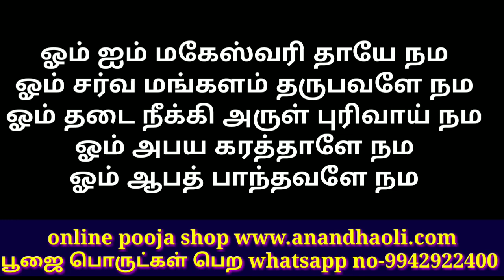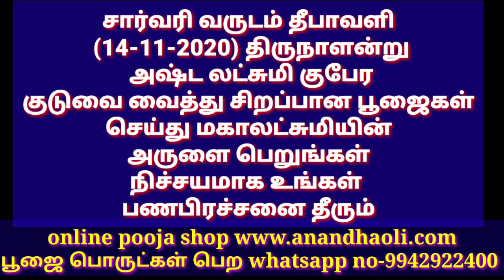Navaratri 2020 first day Pooja / நவராத்திரி முதல் நாள் பூஜை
நவராத்திரி முதல்
 நாள் பூஜை

நவராத்திரி முதல் நாள் மந்திரம்

ஓம் ஐம் மகேஸ்வரி தாயே நம
ஓம் சர்வ மங்களம் தருபவளே நம
ஓம் தடை நீக்கி அருள் புரிவாய் நம
ஓம் அபய கரத்தாளே நம
ஓம் ஆபத் பாந்தவளே நம

நவராத்திரி திருவிழாவை முன்னிட்டு ஒன்பது நாட்களும் வைத்து  வணங்க வேண்டிய நவ சக்தி சக்கரங்கள் தேவையெனில் வாட்ஸ்அப் மூலமாக பெற்றுக்கொள்ளுங்கள் ஒவ்வொரு நாளும் இந்த சக்கரங்களை வைத்து  அதற்குரிய மந்திரங்களை சொல்லி பூஜை செய்து அம்பாளின் பரிபூரண அருளை
பெறுங்கள்

அன்பு சொந்தங்களே தை அமாவாசை என்று இறந்தவர்கள் ஆன்மா சாந்தி அடைய திதி தர்ப்பணம் தரப்பட்டு திலா ஹோமம் கன்னியாகுமரியில் மிகவும் சிறப்பாக நடைபெற உள்ளது கலந்து கொள்ள விரும்புபவர்கள் உங்கள் பெயரை முன்பதிவு செய்து கொள்ளலாம்

2021 ஆண்டுக்கான தினம் ஒரு மந்திரம் புத்தகம் பதிவுகள் நடைபெற்றுக் கொண்டிருக்கிறது

        அஷ்ட லட்சுமி குபேர குடுவை

சார்வரி வருடம் தீபாவளி (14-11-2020) திருநாளன்று இந்த அஷ்ட லட்சுமி குபேர குடுவை வைத்து சிறப்பான பூஜைகள் செய்து மகாலட்சுமியின் குபேரனின் பரிபூரண அருளை பெறுங்கள்

இந்த அஷ்ட லட்சுமி குபேர குடுவையில் உள்ள பொருட்கள்

1. மஹா வசிய விபூதி
2. மஹா வசிய குங்குமம்
3. ஒற்றைக்கண் தேங்காய் ஒன்று
4. வலம்புரி சங்கு ஒன்று
5. கோமதி சக்கரம் ஒன்று
6.சிப்பிகள் ஒன்று
7.சோவி ஒன்று
8.குபேர எந்திரம் ஒன்று
9.அஷ்டலட்சுமி எந்திரம் ஒன்று
10. குபேர மகாலட்சுமி காயின் ஒன்று
11. லட்சுமி தூபம் சிறிது

மேற்சொன்ன 11 தெய்வீக வசிய பொருட்களை மண் குடுவையில் இட்டு முறையாக 11 நாள் பூஜையில் வைத்து அஷ்டலட்சுமி மந்திரங்களைச் சொல்லி குபேர மந்திரங்கள் சொல்லி உருவேற்றி உங்களுக்கு தரப்படும் இந்த குடுவை தேவையெனில் முன்பதிவு செய்து கொள்ளுங்கள்

2021 ஆவது வருடம் ஒவ்வொரு நாளும் சொல்லவேண்டிய மந்திரங்கள் அடங்கிய அற்புத மந்திர நூல் இது

தீபத் திருநாளன்று அதாவது 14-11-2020 தீபாவளி அன்று வெளியிடப்படுகின்றது முன்பதிவு வரவேற்கப்படுகிறது

இந்த புத்தகத்துடன் 108 நாட்கள் தொடர்ந்து மகாலட்சுமி பூஜையில் வைத்து பூஜிக்கப்பட்ட குபேர மகாலட்சுமி காயின் ஒன்று அன்பு பரிசாக வழங்கப்படும்

Released on Deepavali i.e. 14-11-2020 Deepavali Reservations are welcome

Along with this book, one of the Kubera Mahalakshmi coin, which has been worshiped for 108 consecutive days, will be given as a gift of love.

அன்பான சிவ சொந்தங்களே நமது அறக்கட்டளையின் சார்பாக 2021 ஆம் ஆண்டுக்கான ஆன்மீக டைரி வெளியிடப்பட உள்ளது உங்களுக்கு தேவை எனில் முன்பதிவு செய்து கொள்ளுங்கள் இந்த ஆன்மீக டைரியில் இந்துக்களின் முக்கியமான விசேஷ தினங்கள் பண்டிகைகள் போன்ற குறிப்புகள் மற்றும் சக்திவாய்ந்த தெய்வத்தினுடைய படங்கள் இடம் பெற்றிருக்கும் என்பதை அன்புடன் தெரிவித்துக் கொள்கிறேன் மேலும் எங்களது குருவின் ஆசியுடன் இந்த டைரி உங்களுக்கு வழங்கப்பட உள்ளது பதிவு செய்து கொள்ளுங்கள்